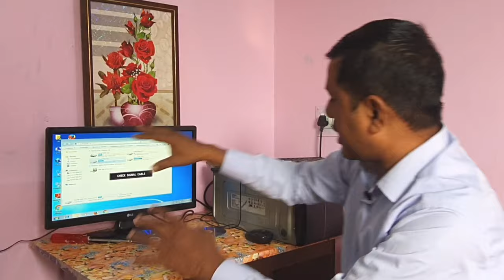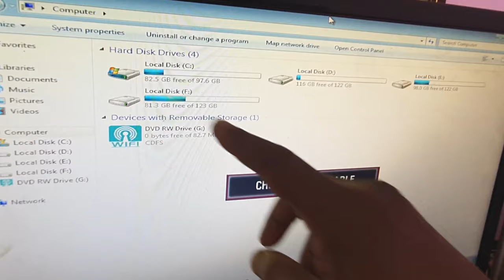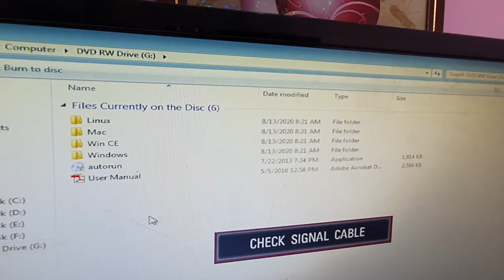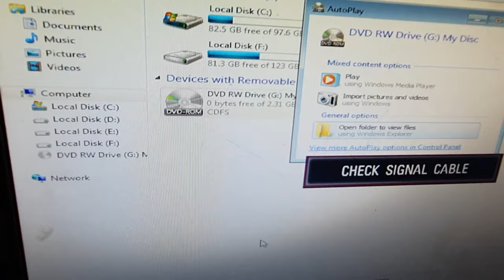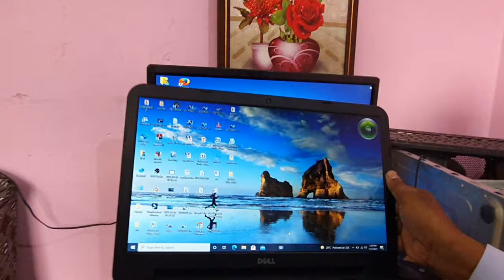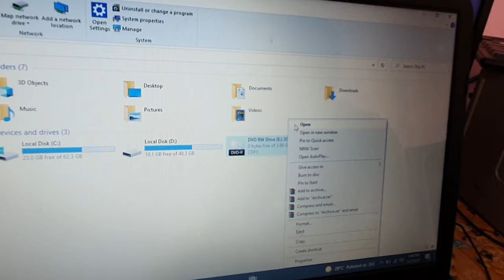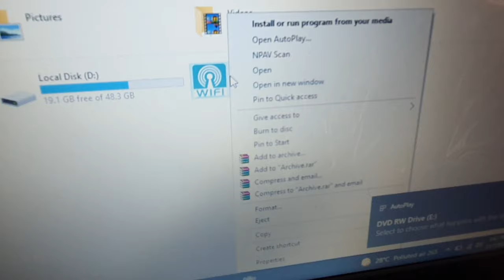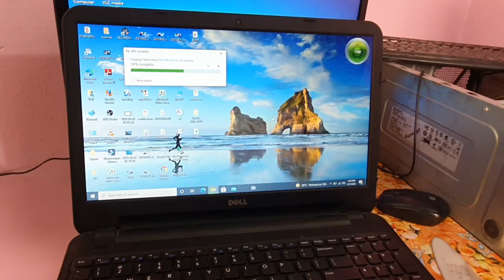Computer aur laptop me CD और DVD kaise Chalate hai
Namaste Dosto

Aaj is video me aap sab ko batata hu ki computer aur laptop me CD aur DVD kaise chalate hai pura video dekhane ke baad aap ko ek acha information mil jayega @JogendraGyan